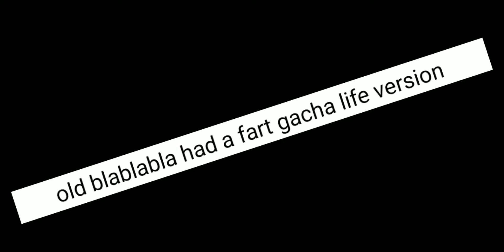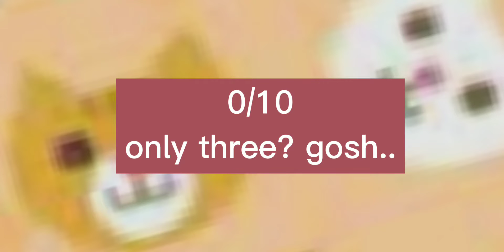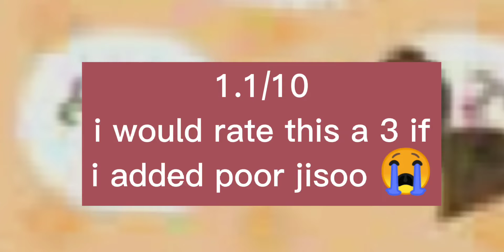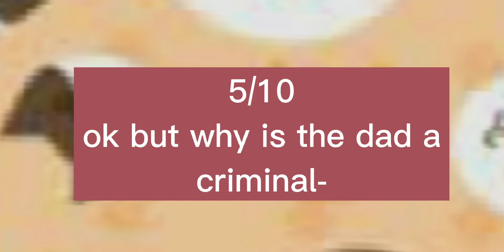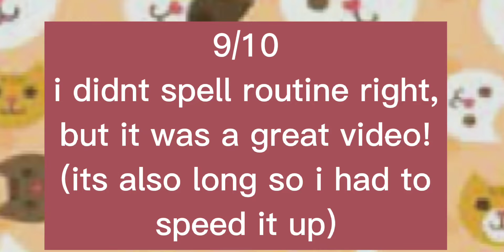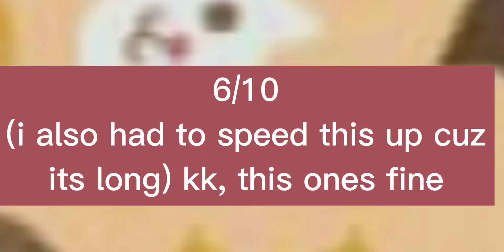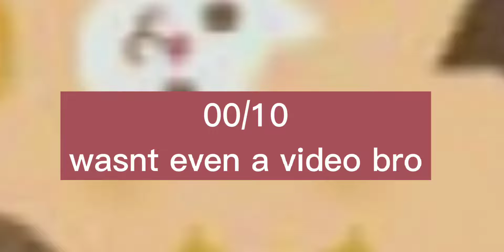RATING MY OLD GACHA VIDEOS (I DIDNT PUBLISH ON YOUTUBE)